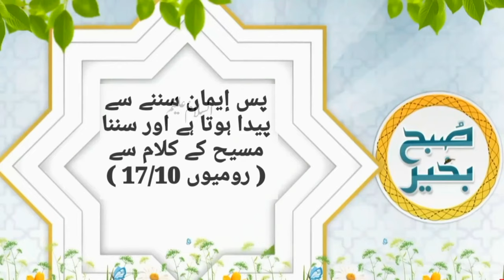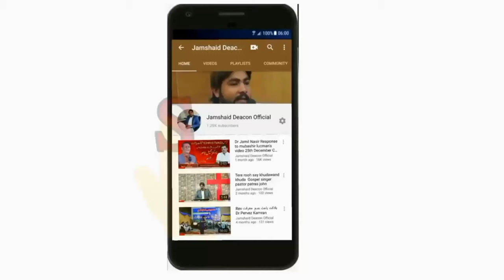MorningDevotion عقلمندی سے خدا کی راہ پر چلیں by Pastor Sohail John